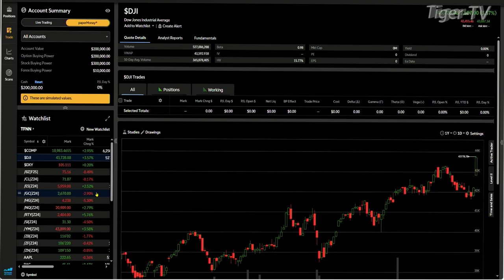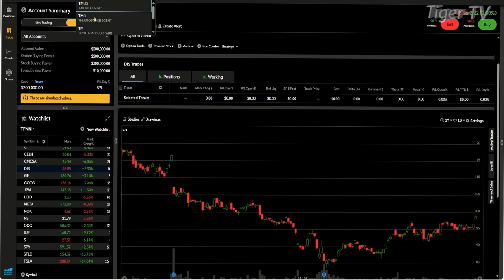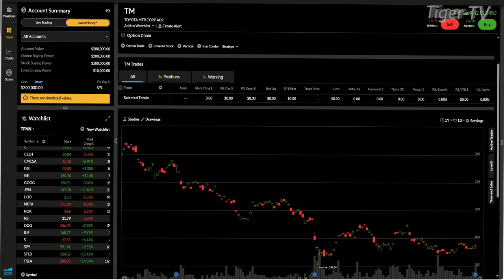November 6th, 4PM ET Market Update on TFNN - 2024